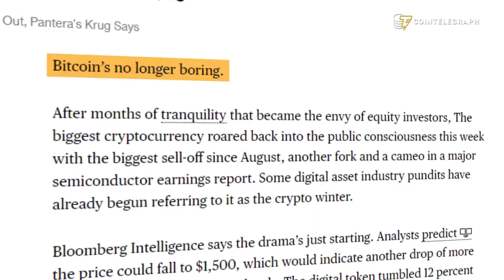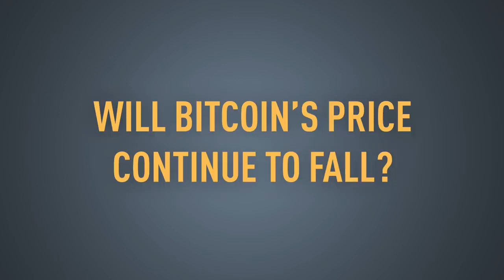Bitcoin Collapse Explained Cointelegraph